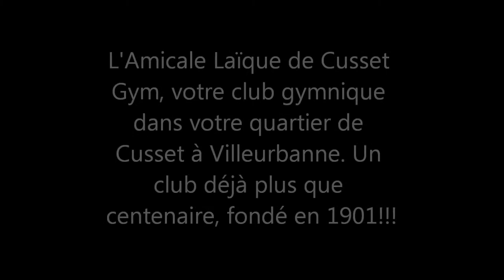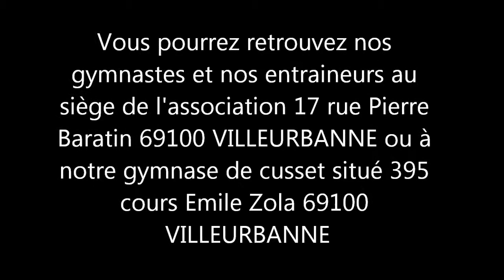AL Cusset GYM